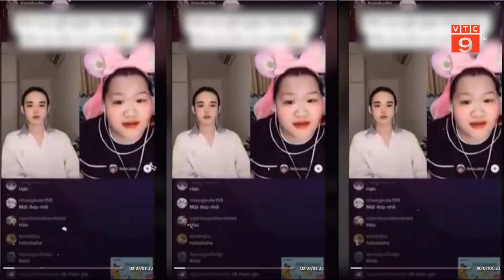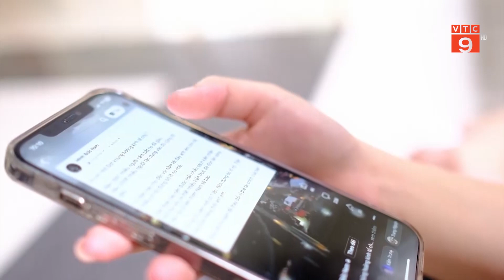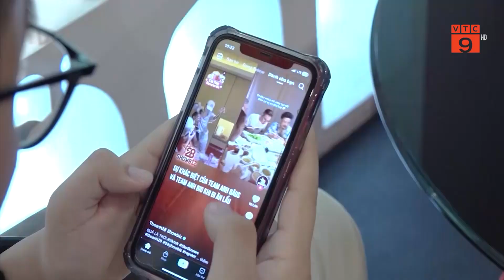CẦN NHỮNG CHẾ TÀI QUẢN LÝ TIKTOK ĐỂ BẢO VỆ NGƯỜI DÙNG| VTC9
VTC9 | CẦN NHỮNG CHẾ TÀI QUẢN LÝ TIKTOK ĐỂ BẢO VỆ NGƯỜI DÙNG